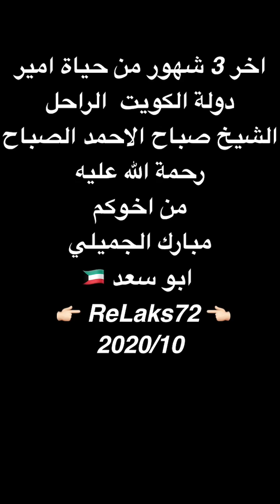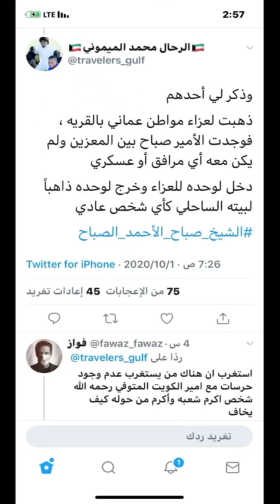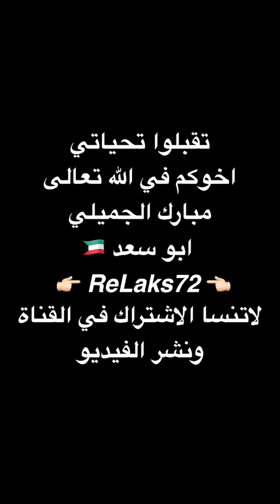ماذا فعل امير دولة الكويت في اخر 3 شهور من حياته الشيخ صباح الاحمد الصباح الله يرحمة من اخوكم ابوسعد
ماذا فعل في اخر 3 شهور من حياة امير دولة الكويت
الشيخ صباح الاحمد الجابر الصباح
رحمة الله عليه وعلي المسلمين
2020/9/29

‏ 👉🏻 ReLaks72 👈🏻
اخوكم في الله
مبارك الجميلي
الرحال
‏🇰🇼 ابو سعد 🇰🇼